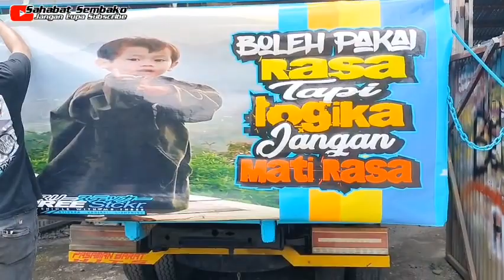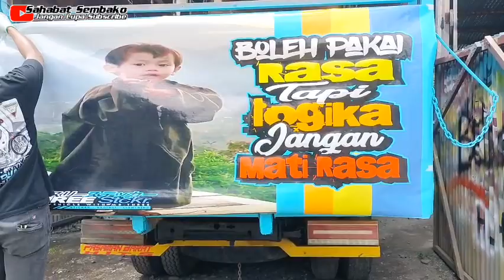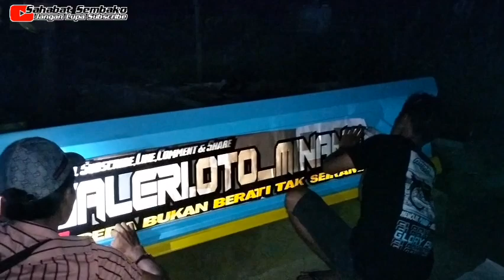WAKTU MEPET TUKANG STIKER DI PAKSA LEMBUR || H-2